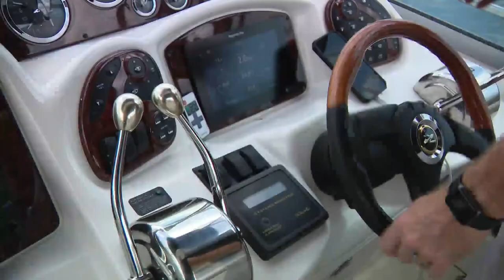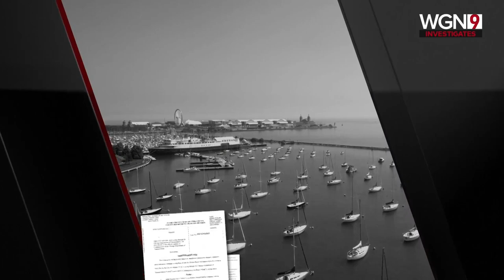What's behind the battle brewing over a proposed marina at Navy Pier?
Another boating season has come and gone in Chicago without so much as a pylon or a plank being laid for a proposed marina at Navy Pier, despite the fact the City Council approved it six years ago.